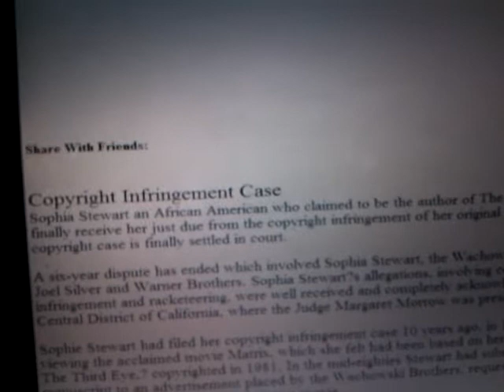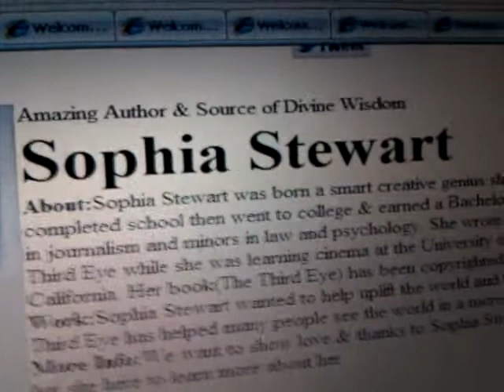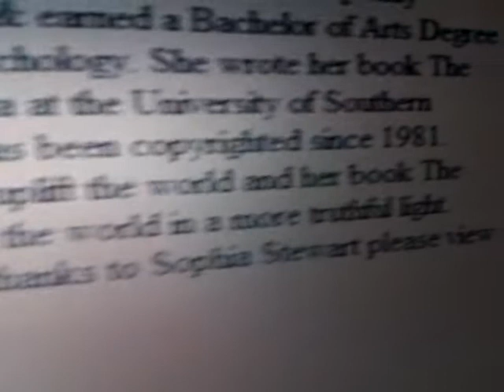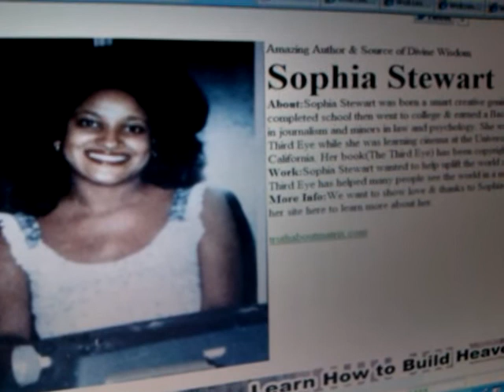More Proof: SOPHIA STEWART African-American Is Author of MATRIX & TERMINATOR - Mother of the Matrix